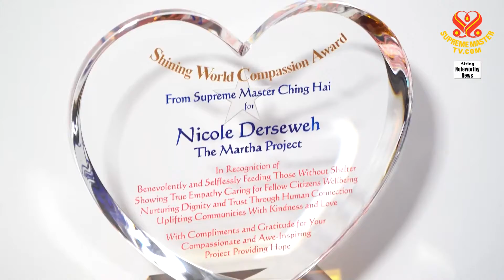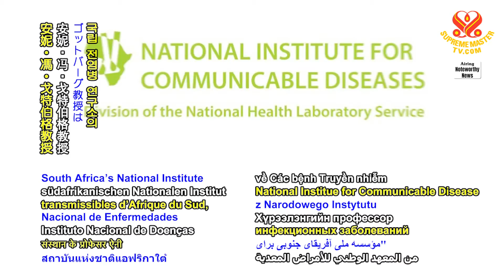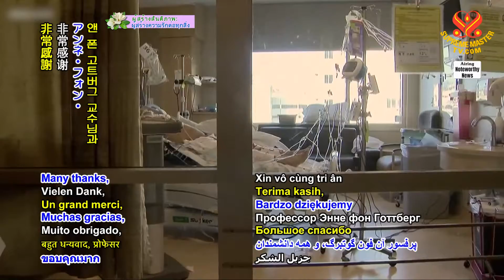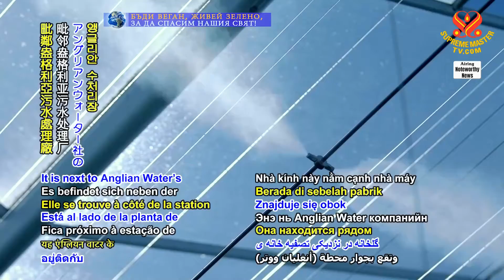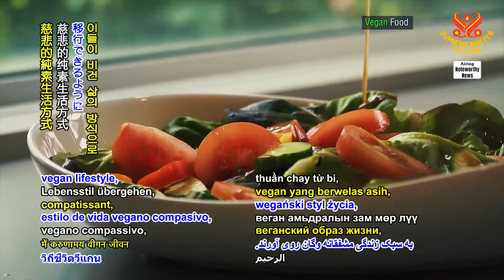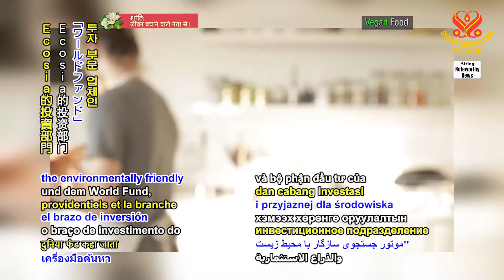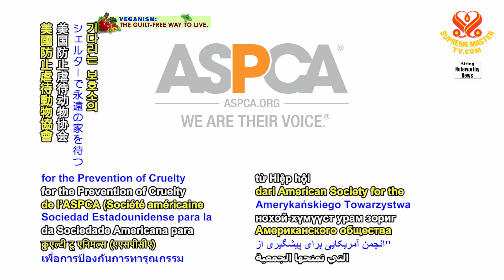#1557 Watch Good News to Learn English 看新聞學英語 20220107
今日新聞提要：

our Beloved Supreme Master Ching Hai presents Shining World Compassion Award to vegan celebrity chef feeding Los Angeles,USA’s houseless,
我們摯愛的清海無上師頒贈給純素名廚光耀世界愛心獎，感謝她為美國洛杉磯沒有房子者提供食物；

South African paper cautions of substantial reinfection risk of Omicron variant,
南非研究報告警告奧米克戎變異株再感染的巨大風險；

engineer in India develops system to recharge lower aquifers,
印度工程師開發補注下層含水層的系統；

large scale greenhouse in UK uses waste heat to grow produce,
英國大型溫室利用廢熱種植植物；

Indonesian clowns comfort kids displaced by volcanic eruption,
印尼小丑安慰因火山爆發而流離失所的小孩；

Slovenian company to introduce gourmet vegan steaks,
斯洛維尼亞公司推出美味的純素牛排；

clever boy in United States gets award for helping shelter dog-people get adopted.
聰明的美國男孩因幫助收容所的狗族人送養而獲獎。